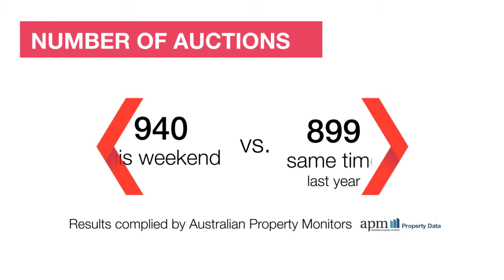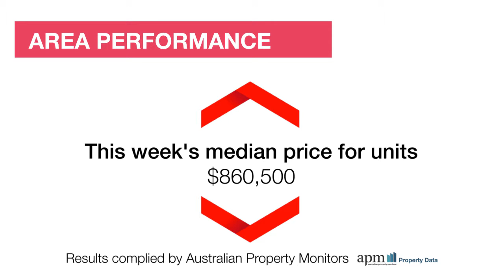Sydney Market Wrap - 14/11/15 brought to you by Review Property